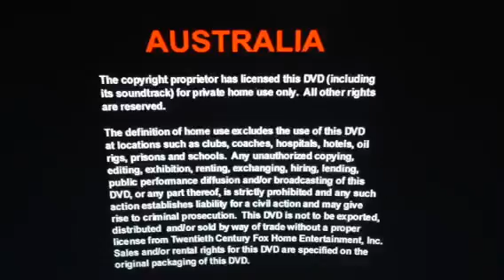Opening To Home Alone 3 2000 UK DVD